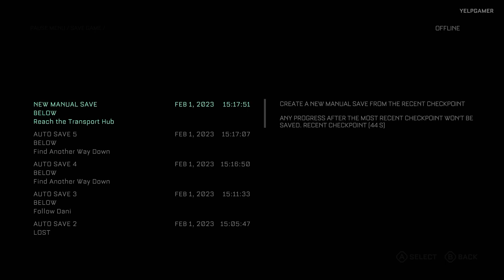The Callisto Protocol - Part 6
YelpGamer The Callisto Protocol Full Walkthrough, Xbox Series X

The Callisto Protocol is a 2022 survival horror action video game developed by Striking Distance Studios and published by Krafton.
It was directed by Glen Schofield, who had previously co-created the Dead Space series.